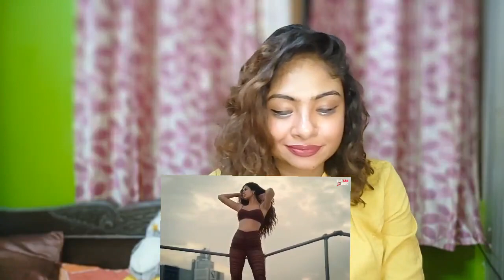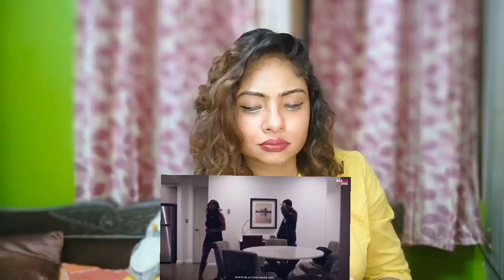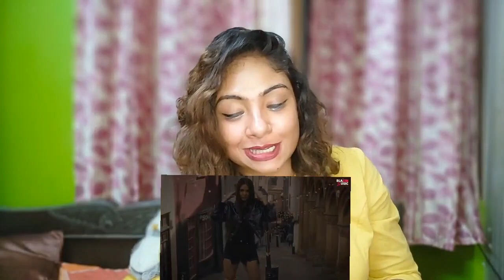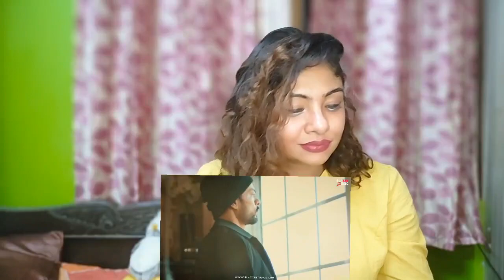SHARN X BOHEMIA MI AMOR !!!! বাংলা REACTION VIDEO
● Leave a comment describing how can we improve our videos. You can also post any question/query related to the movie.